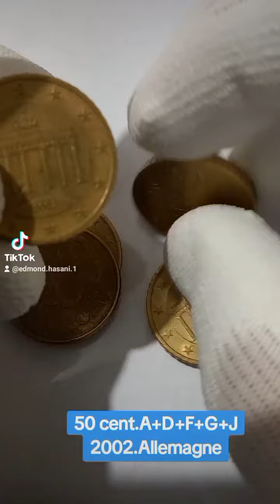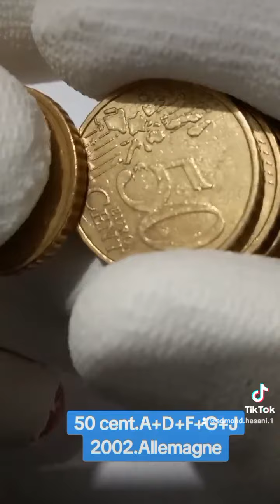Allemagne 🇩🇪 2002 .50 cent +A+D+F+G+J